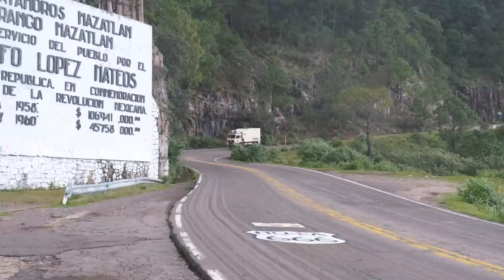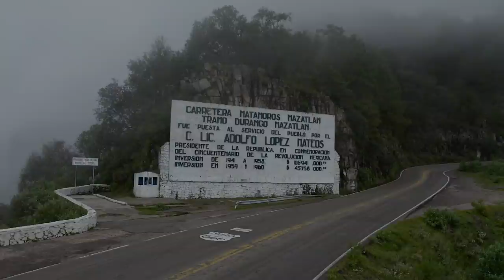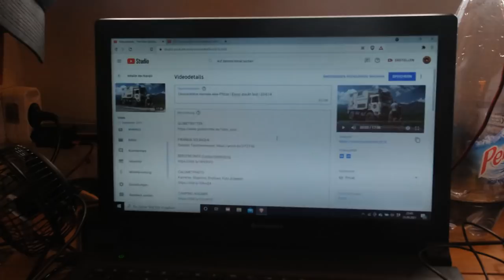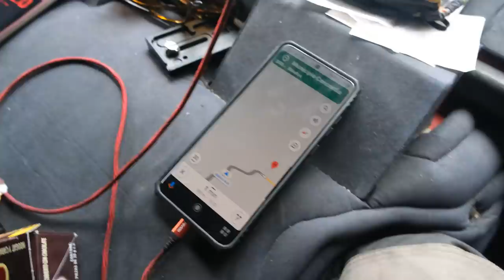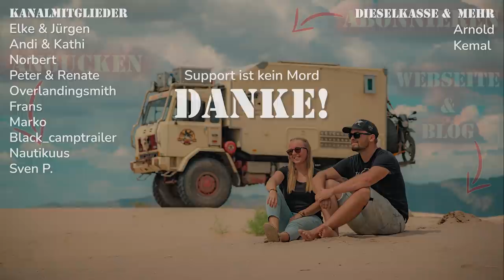Route 666 | Teufelsstraße im NEBEL | Ruta Narum Diaboli | S3•E20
Auf unserer Webseite findet ihr neben einem kleinen Onlineshop auch viele nützliche Informationen für eure nächste Panamericanareise. Es gibt einen Blog mit spannenden Geschichten, abseits unserer Videos und als besonderes Highlight könnt ihr uns über den Reiter "Travelguide" bei Polarsteps folgen und euch durch all unsere, mit GPS Koordinaten versehenen Stellplätze stöbern.
Viel Spaß! :-)

DIESELKASSE
Wenn ihr unsere Videos mögt und uns auf unserer Reise unterstützen möchtet, könnt ihr dies gerne über eine kleine Spende tun.
Wir freuen uns über jeden Liter Diesel in unserem Tank.🚚⛽🙏😊

DinoKonto: DE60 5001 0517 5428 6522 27

Wenn ihr über folgende Links einkauft, unterstützt ihr automatisch diesen Kanal und bezahlt dabei natürlich nicht mehr. Also quasi WIN / WIN

Ihr baut gerade euren eigenen Camper aus und/oder plant gerade eure große Reise? Dann schaut mal, ob hier vielleicht das ein oder dabei ist, was euch bei eurem Projekt weiter helfen kann.

DINO ADVENTURE Partner-Programme

PIRANHA SOLINGEN
Outdoor Taschenmesser

CALUMETPHOTO
Kameras, Objektive, Drohnen, Foto Zubehör:

Stop Dreaming, Start Planning!

Steffi & Karsten